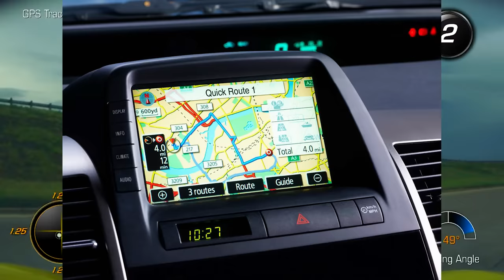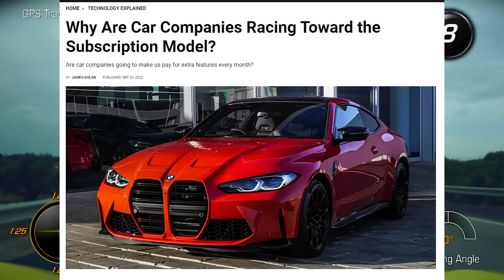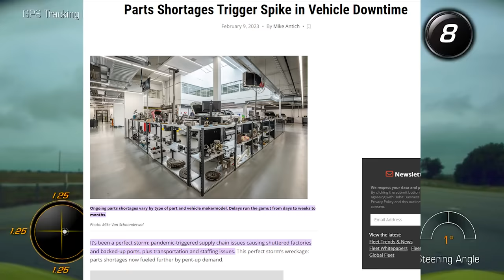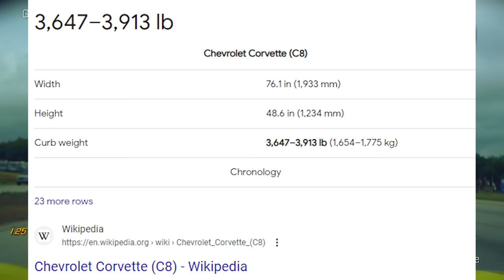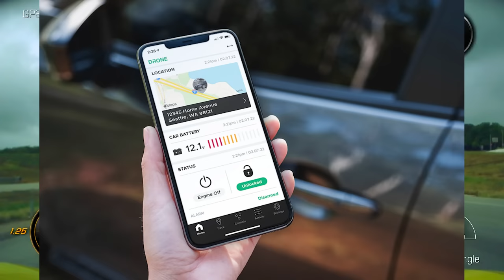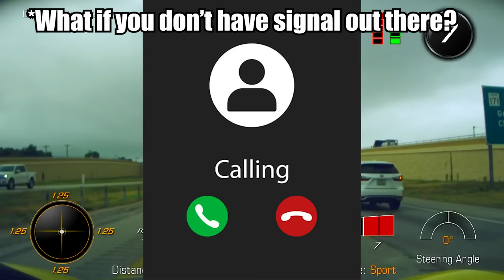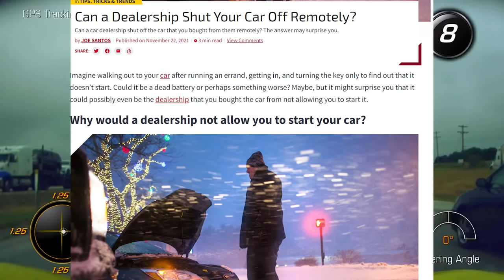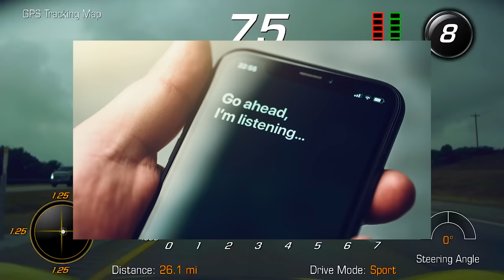5 Scary New Car Features We All Hate!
5 Scary New Car Features We All Hate! A Fool is easily parted with their money.  Someone who truly aspires to build wealth shouldn’t feel afraid to call out very blatant obvious money grabs.  Pay to use your heated seats, even though your car already has heated seats. Pay a Yearly Subscription to use your Navigation System, even though it’s literally already installed in the car.  Next thing you know, they’ll make it where your door won’t even open unless you insert 50 bucks into it. It’ll just have a Vending Machine Dollar inserter, or a Credit Card Reader.  I bet you if it breaks, the dealership won’t fix it either, you’ll have to pay to fix it, to then pay to your use your car.
In the near future, Key Fobs will have 0 use anymore, other than to remind the buyer of the false pretense of owning the car, when in actuality, the car owns them.  It’s just an agreement to rent out a vehicle that is truly owned by the Dealership and Manufacturer.  I hope Kit Cars will still be legal in the future because if companies keep pre-installing these garbage features OR shove the subscriptions down our throat, then boy am I just going to build my own car at that point.  You’d think all these simple shaped, boring looking kitchen appliances would be easier to fix, but they have a distinct lack of body panels.  The Artists call this design clean, but to the Consumer it’s absolute hell.  How do we fix our own dang car?